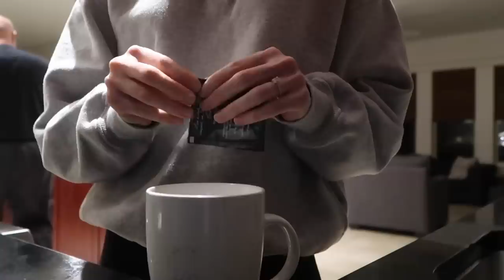Ramadan with Loren EP. 2! Family Iftar, Going to Jummah prayer & Taraweeh, Ramadan day in my life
I would love it if you guys would leave me a testimonial for the Sephora Squad 💗

Black cozy robe
Ice roller
Eye masks